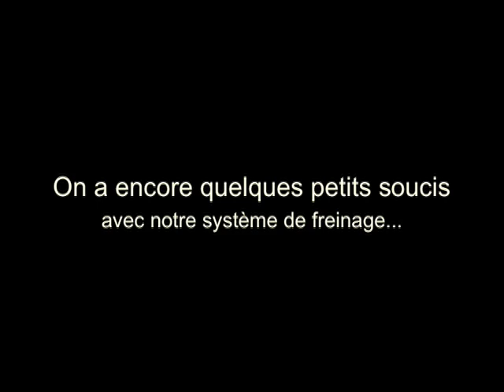La nouvelle pub Toyota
Face à ses petits soucis mécaniques dont on parle dans les médias, voici le projet de nouvelle pub de la marque Toyota, histoire de rassurer ses clients...